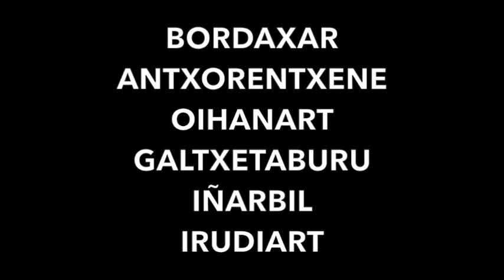ENPIRIALISMOA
NABARRATIBA-ren ondotik ENPIRIALISMOA datorkigu, ASISKOren EuSKLABO ALAIAK parodia politikoko beste kapitulu batean oinarrituriko bideoa.